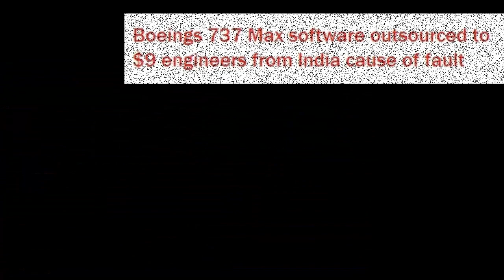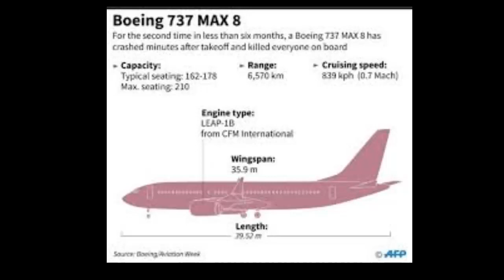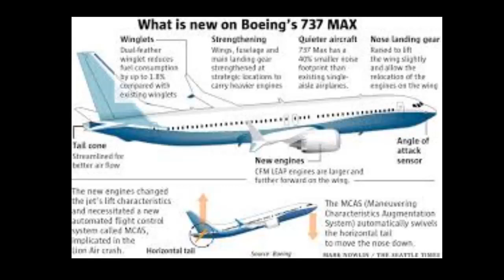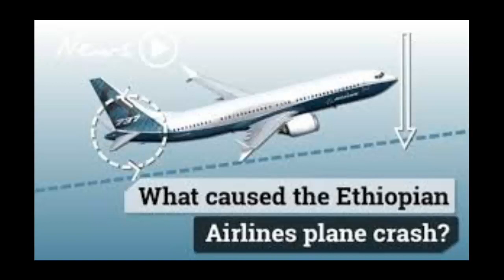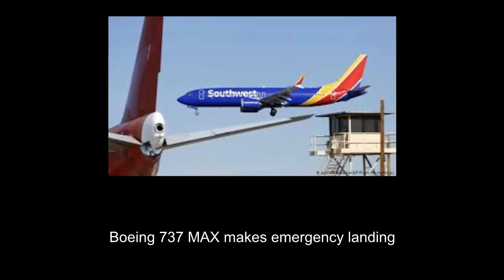Boeing 737 Max software outsourced to $9 engineers from India cause of fault